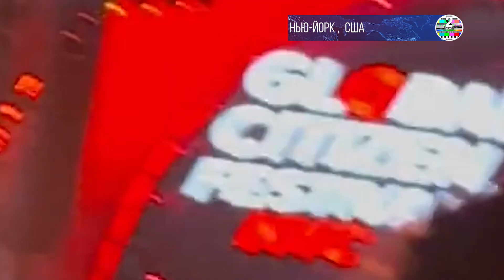​​Нэнси Пелоси освистали в Нью Йорке